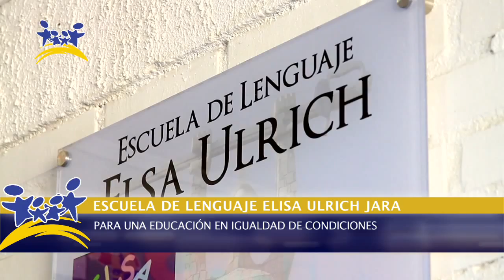Escuela de Lenguaje Elsa Ulrich Jara de Colina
Para una educación en igualdad de condiciones
Tratamiento fonoaudiológico personalizado
Única escuela de lenguaje con excelencia académica otorgada por el Mineduc
Matrícula, alimentación y transporte gratuito
Reciento seguro, juegos y talleres
Atención a niños y niñas de 3 a 5 años 11 meses
Navidad 0510, población van de Rest